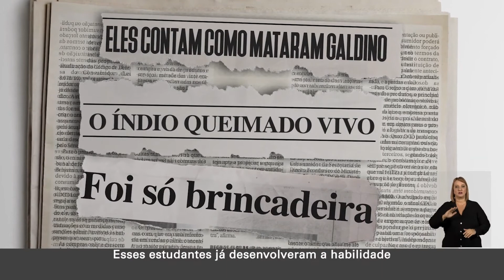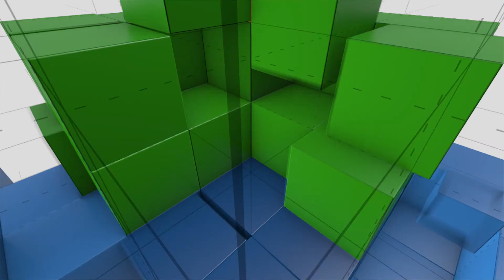Interdisciplinaridade História e Geografia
Material utilizado na ATPC de Geografia e História de 15 de setembro de 2020.